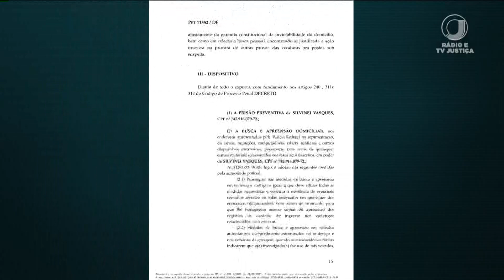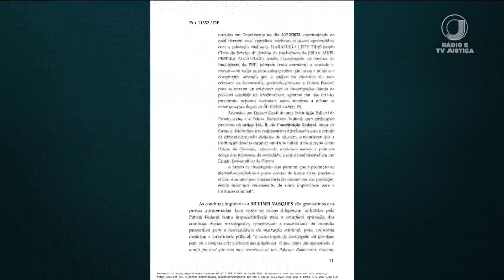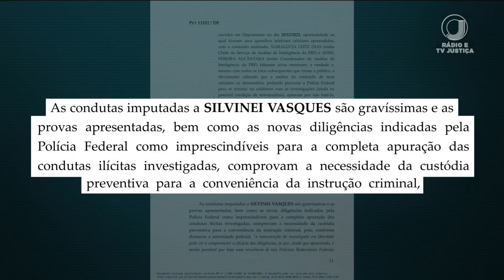📺 JJ2 – STF decreta prisão do ex-diretor geral da Polícia Rodoviária Federal Silvinei Vasques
Ele é investigado pelo suposto uso irregular da máquina pública para interferir no resultado da última eleição presidencial, disputada em outubro do ano passado.